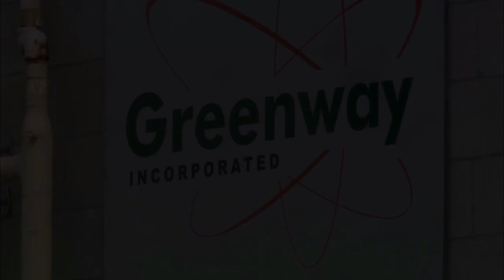Amanda Stepto on ReGenesis (2007, HD)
Spike in this Canadian/American sci-fi show that ran for four seasons in the 2000s. Episode is S03E01 "A Spontaneous Moment". In this clip, she plays a random scientist who is exposed to a dangerous biochemical on her skin and dies in a car explosion.